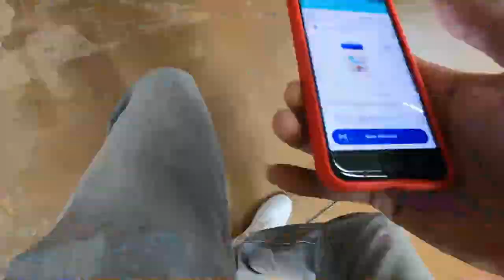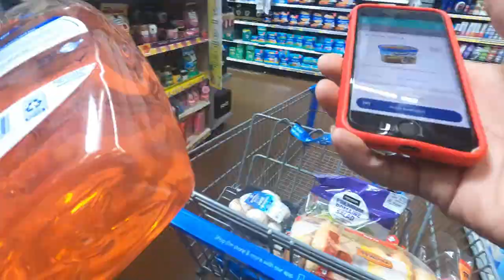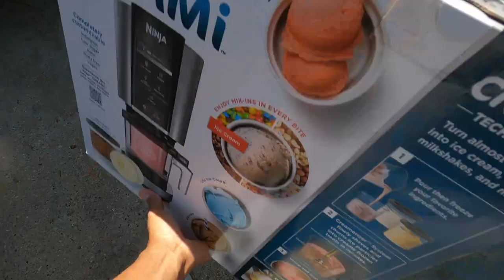Why Does The App Do This? 😡 It's So Frustrating! Spark, InstaCart, DoorDash Ride-Along;Tips & Tricks